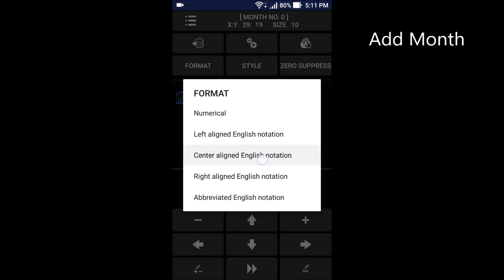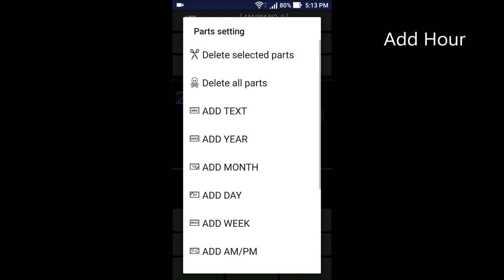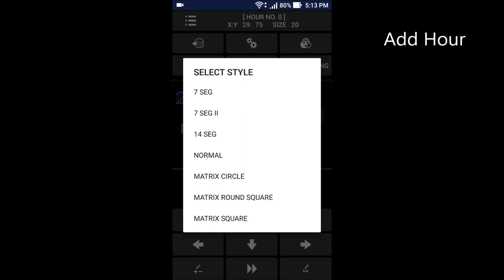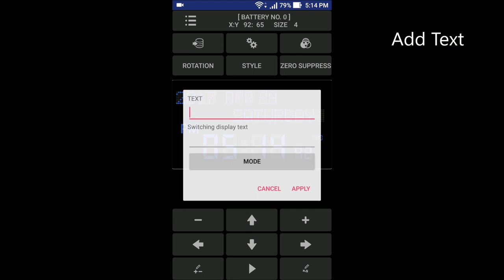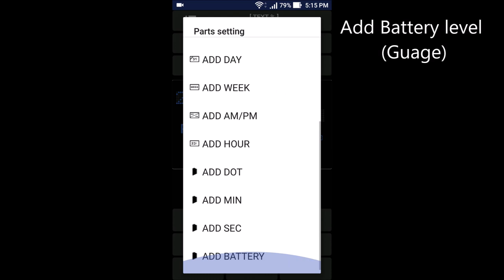How to edit clock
DIGITAL CLOCK MAKER is the app for Android OS.
This app create digital clock on the Android device.